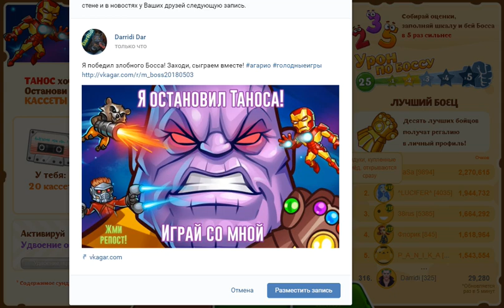Обновление Агарио Новый босс!!! Голодные Игры ешь или съедят тебя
Всем привет я DarRidi можете также называть меня Риди или ДарРиди я веду летсплеи игр и прохождение игр, заходите на мой канал на нём много интересных игр можете посмотреть и выбрать себе по вкусу